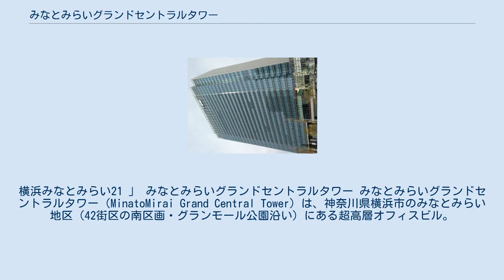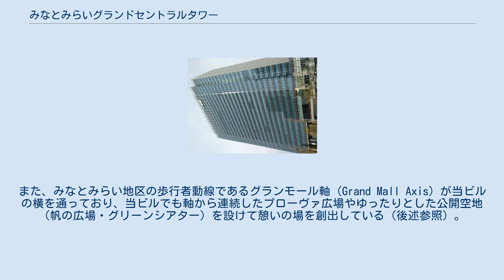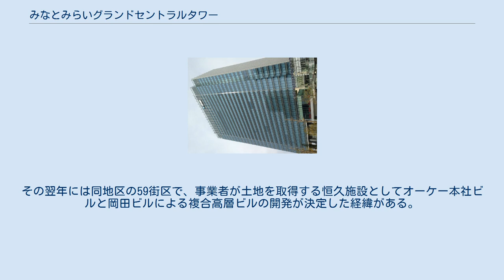みなとみらいグランドセントラルタワー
横浜みなとみらい21 」 みなとみらいグランドセントラルタワー みなとみらいグランドセントラルタワー（MinatoMirai Grand Central Tower）は、神奈川県横浜市のみなとみらい地区（42街区の南区画・グランモール公園沿い）にある超高層オフィスビル。
千代田化工建設の本社が、8 - 25階に入居している。
 丸紅株式会社と三菱商事株式会社によるオフィスビル計画として、「MM42開発特定目的会社」（丸紅出資）を設立し開発にあたっている。
当初の計画ではIT、バイオ、ナノテクなどの先端技術を扱うグローバル企業を集積するとしていた。
 当ビルは2011年7月頃に竣工となったが、すぐには稼働せずフェンスに囲まれたまま動きがなかった。
その後、翌年の2012年1月になってようやく正式開業に至ると、同年3月には横浜冷凍が本社を当ビルの7階に移転、同年4月には商業・飲食店エリアの「MMテラス」がオープンした。
さらに同年6月には千代田化工建設が本社を当ビルに移転して「グローバル本社」を開設、横浜市や川崎市に点在していた各業務部署を当ビルに集約し、8 - 25階に入居している。
 ビルの構造としては、1 - 2階の低層部に前述の商業・飲食店エリア「MMテラス」（みなとみらいグランドセントラルテラス）があり、3 - 25階がオフィスエリアとなっている。
また、みなとみらい地区の歩行者動線であるグランモール軸（Grand Mall Axis）が当ビルの横を通っており、当ビルでも軸から連続したプローヴァ広場やゆったりとした公開空地（帆の広場・グリーンシアター）を設けて憩いの場を創出している（後述参照）。
 環境負荷を低減させる設備機器の導入に加え、全天候型の歩行者通路や広くとられた公開空地などが評価され、建物の環境性能を評価する「CASBEE横浜認証制度」において最高位のSランクを取得している。
 当ビルでは公開空地を広く設けており、一般の歩行者が自由に出入りできる。
南西側の帆の広場には多様な植林や水景施設、アートなどが設置してあり、南東側のグランモール公園（グランモール軸）寄りにあるグリーンシアター（中央の写真参照）では様々なイベントも開催されている。
 みなとみらい地区では屋外の公共空間にオープンカフェを開設する「ソフトカフェみなとみらい」が2013年9月よりスタートしたが、当ビルのグランモール公園沿い空地でも実施されている。
 みなとみらい地区の42街区には当ビル（南区画）の他にも、商業ビルの「リーフみなとみらい」が隣接地（北区画）にある。
 また、2011年には岡田ビルおよび大成建設からオーケーに対して当地（42街区）への出店（定借10年）の誘い話があったが、期限があることがネックとなりオーケー側が断念して一旦は白紙となっている。
その翌年には同地区の59街区で、事業者が土地を取得する恒久施設としてオーケー本社ビルと岡田ビルによる複合高層ビルの開発が決定した経緯がある。